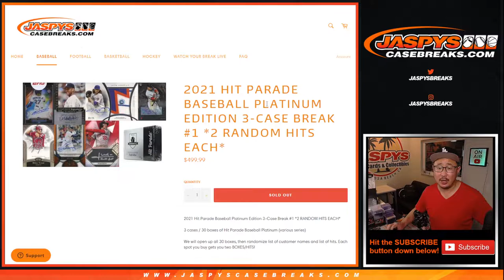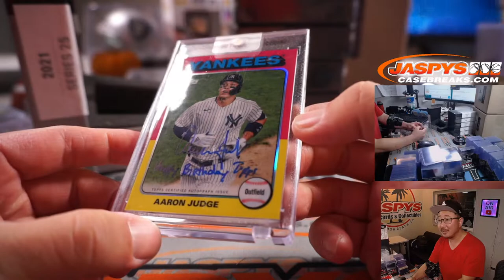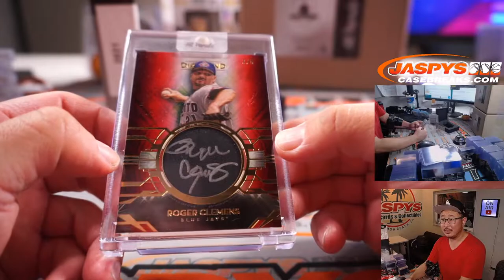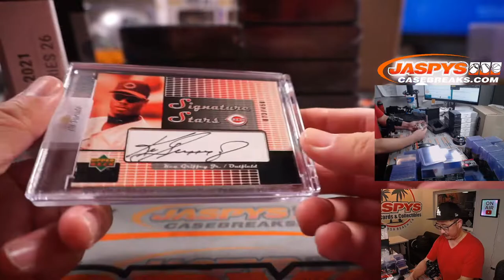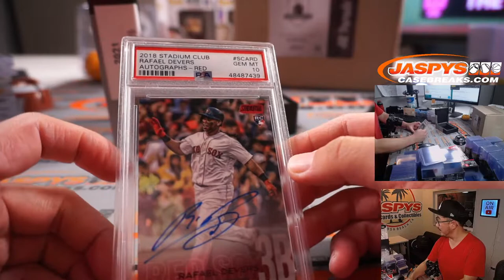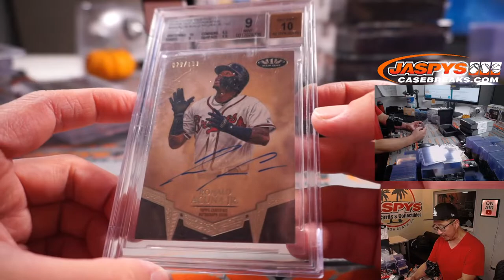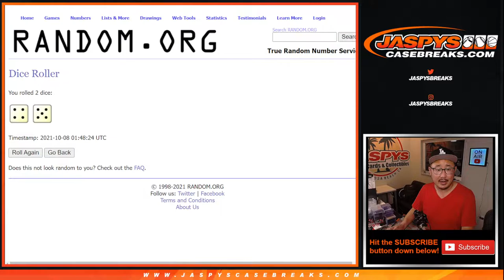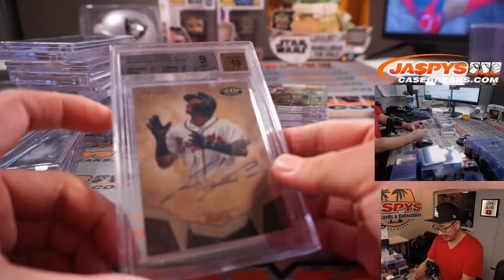Th, 10.07.21 // 2021 HIT PARADE BASEBALL PLATINUM EDITION 3-CASE BREAK #1 *2 RANDOM HITS EACH*